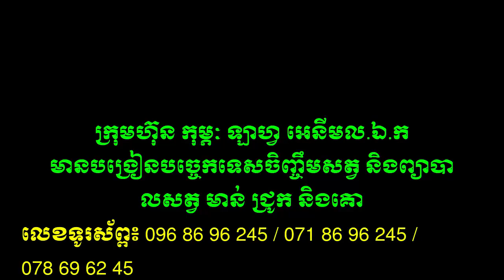youtube video #-80o14wpqeg